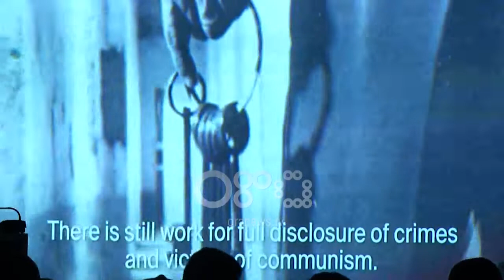Ora News - Hapet arkivë online për dosjet e bashkëpunëtorëve të Sigurimit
Dosjet e bashkëpunëtorëve të sigurimit të shtetit do të publikohen në një faqe të posaçme.

Në një takim të posaçëm ku mori pjesë dhe deputeti çek Pavel Zacek , u theksua se tashmë disa studiues të rinj kanë nisur punën.

Për deputetin çek, hapja e dosjeve nuk sjell asnjë pasojë në shoqëri.

Për studiuesin Uran Butka, propaganda e ngriti komunizmin në mit.

Studiuesit nënvizuan rëndësinë e zbardhjes së vërtetës, si një mundësi për të shikuar përpara dhe për të mësuar prej së shkuarës.